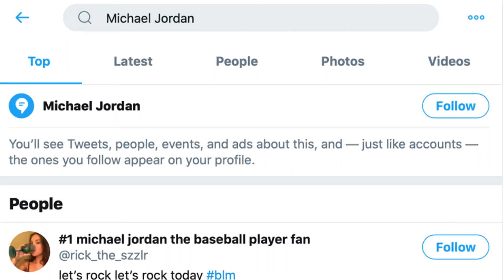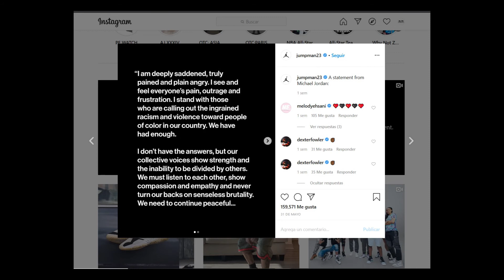Nobody Will Tell You This: Michael Jordan and Social Media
Episode six of Nobody Will Tell You This takes you inside the GOAT’s thoughts on Social Media!